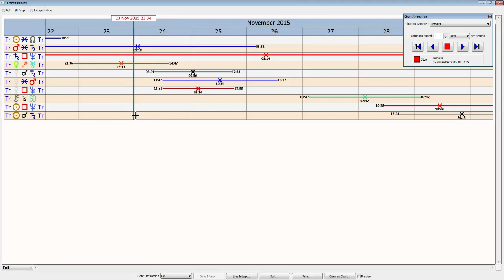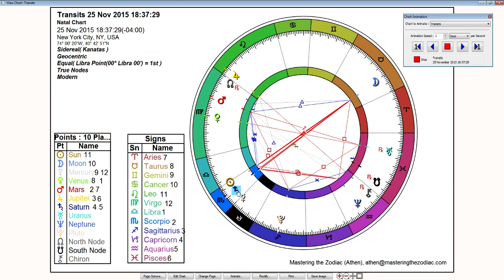Libra Weekly Sidereal Astrology Horoscope: November 23rd to 29th 2015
This week Saturn squares upto Neptune exact creating the apex of this opportunity to build and actualize or ideals and dreams for the future. There is a lot of confusion and doubt often invoked with this transit so it's about being patient and working towards our future and having faith that everything is unfolding in divine timing. There is also a full moon this week in Taurus bringing awareness to our values and this configuration.